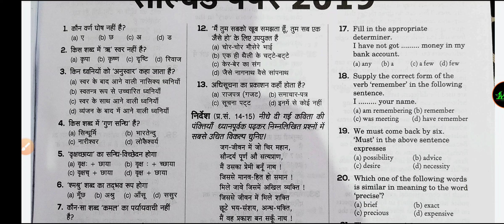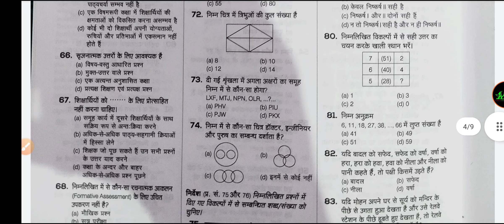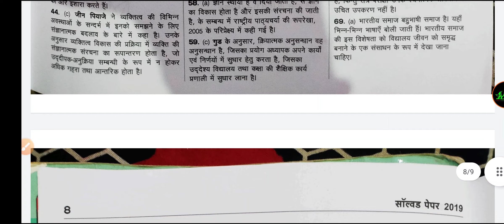Jharkhand B.Ed Entrance Exam 2022 Previous Year Questions 2019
NK SIR Telegram: @NKLifeScience